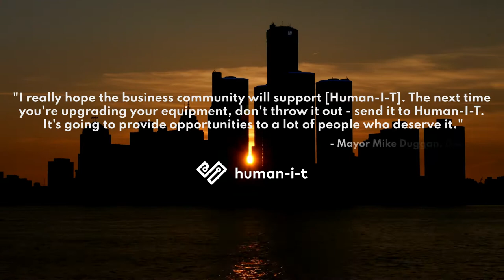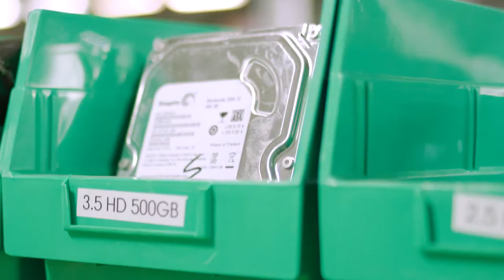Human-I-T In Detroit So Far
When we arrived in Detroit in August of 2020, we had one (admittedly not) simple goal in mind: ensure every Detroiter has access to the resources and skills they need to unlock their full potential in the digital age.

Now, one year later, we look back with immense pride on the progress we made towards realizing that goal. However, we recognize that there's still much work to be done. That's why we're still out in the streets, forging connections with people in our communities, and establishing partnerships that will allow us to empower every resident of The 313 with life-changing digital access.